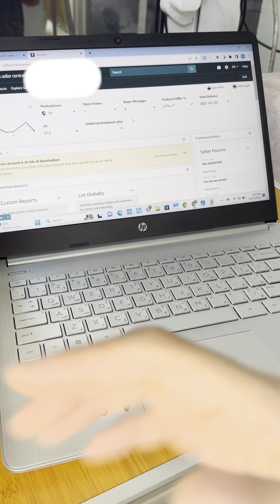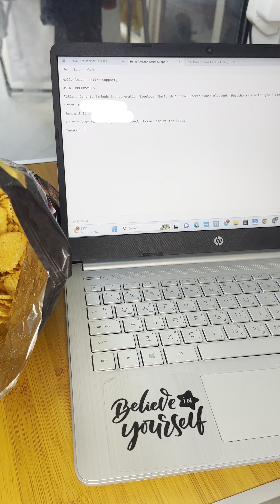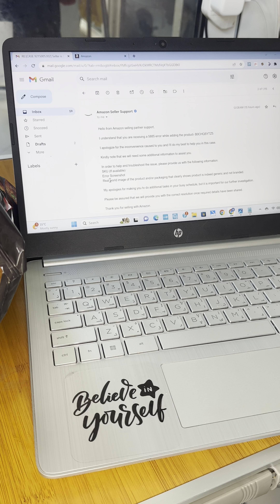Solving Generic Error on Amazon Listing | Step-by-Step Guide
How to Resolve Amazon Generic Error,
Are you struggling with a generic error on your Amazon product listing? Fret not! In this video, we'll walk you through a comprehensive step-by-step guide on how to resolve the generic error issue and get your Amazon listing back on track. Whether you're a new seller or an experienced one, we've got you covered with expert tips and troubleshooting solutions. Don't let a generic error hold back your sales – watch this video and get back in business!

In this video, you will learn:

What causes generic errors on Amazon listings
How to identify and diagnose the issue
Step-by-step instructions to fix the error
Best practices to prevent generic errors in the future